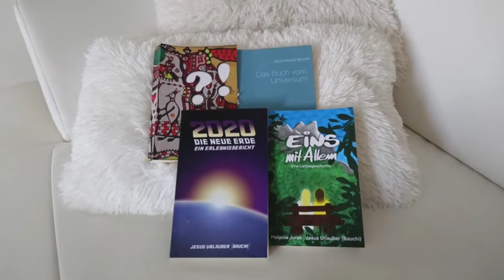Selbstliebe : Perspektivwechsel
Tu es SELBST. Warte nicht darauf, dass jemand anderes es tut!
Mach Dich frei und UNABHÄNGIG...